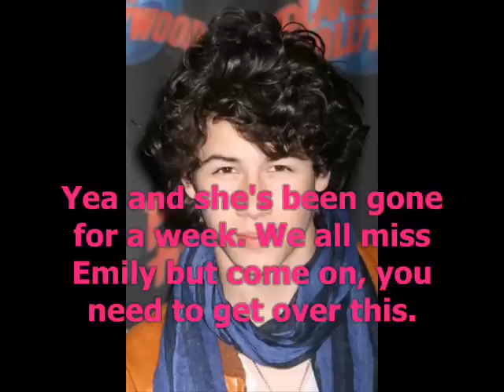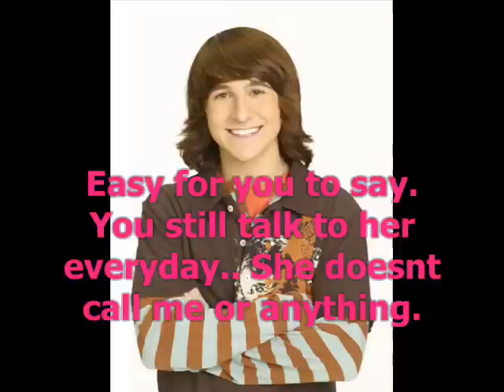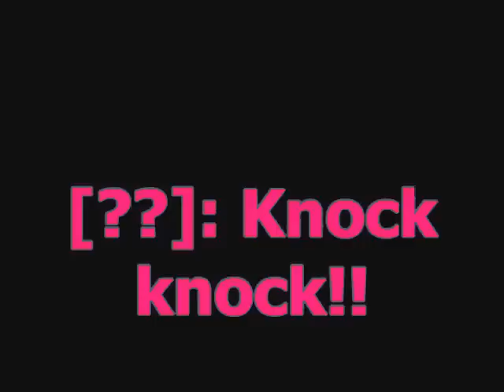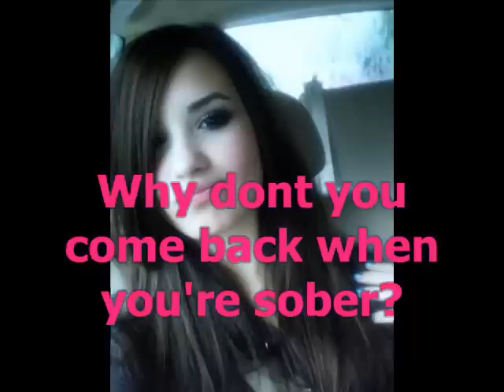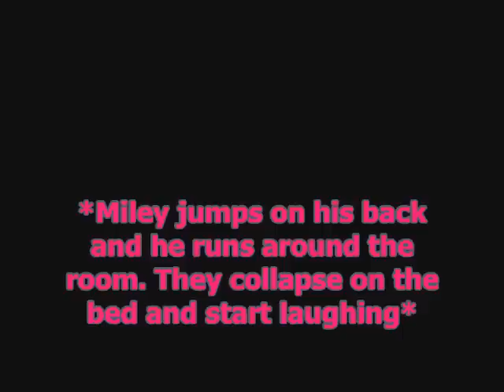Eight Worlds Collide Season One Episode Twenty [[Season Finale!!!]]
yupp here's the season finale. Can you spell DRAMA!! haha :p
Anyways here's the question...WILL THERE BE A SEAON TWO!?
But thats up to you.
20+ for a new season!!
Thanks :D